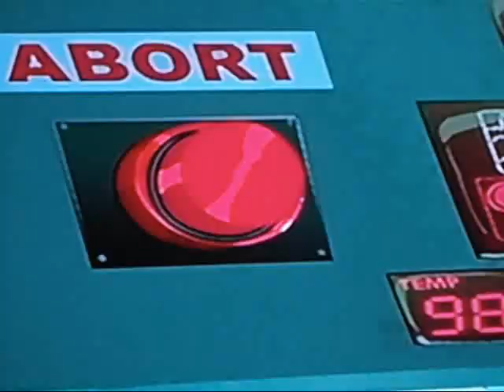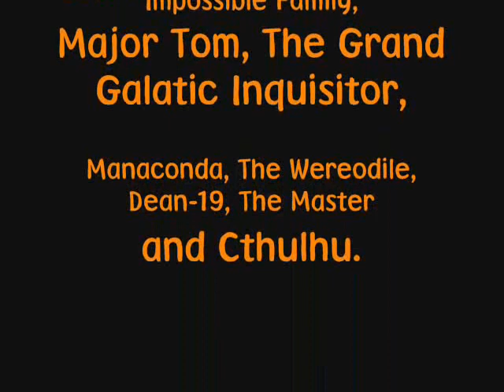The Venture Bros. Monster Mash-Up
A Halloween homage to the Venture Bros. set to the song Monster Mash.
The images and song are the sole property of their creators and are simply used to share our love of the Venture Bros. and to celebrate Halloween.
Visit us on Facebook for more videos, pictures, contests, fan contributed content and appreciation of all things Venture.